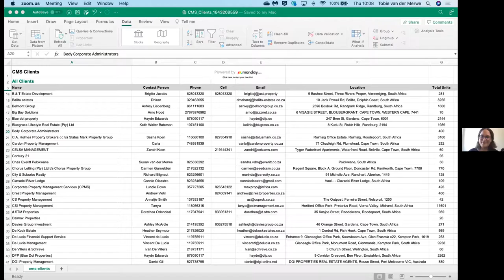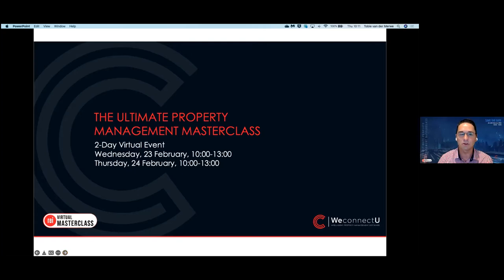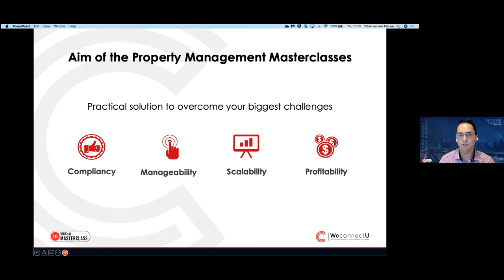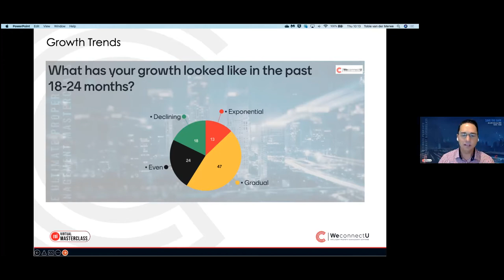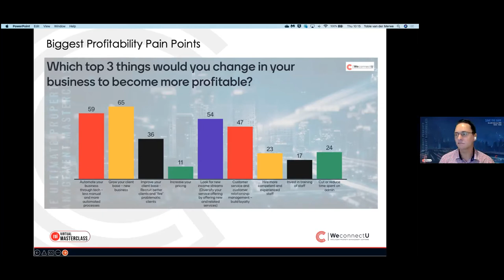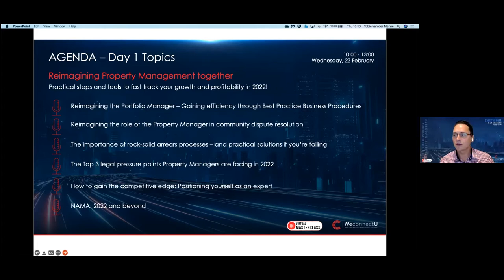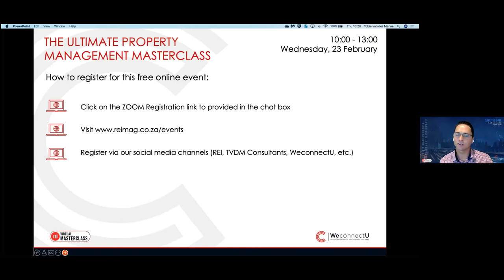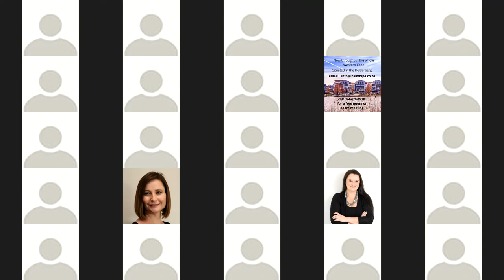Internal dispute resolution vs the CSOS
Hosted by TVDM Consultants on 27 January 2022.

In this webinar Tobie van der Merwe talks about the upcoming WeconnectU Virtual Masterclass and Zerlinda van der Merwe talks about “Internal dispute resolution vs the CSOS”.